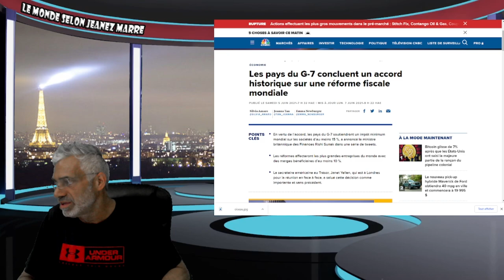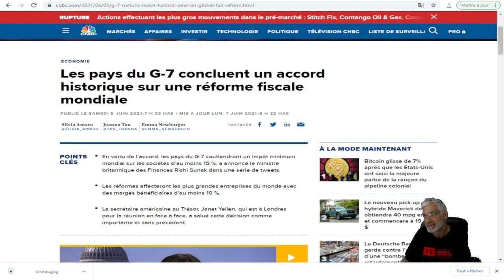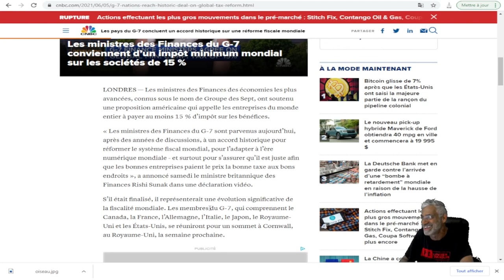voiçi la dernière en lice c'est du gros, du très gros;Les pays du G-7 concluent un accord historique